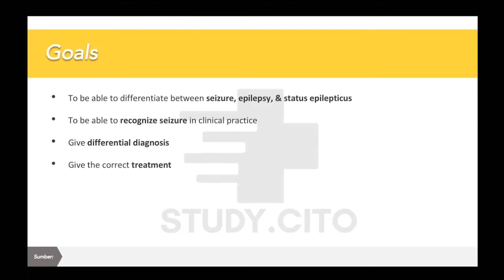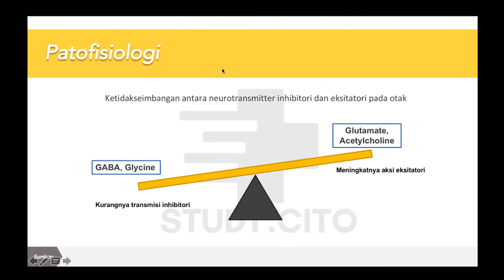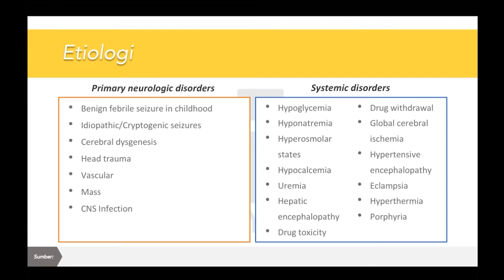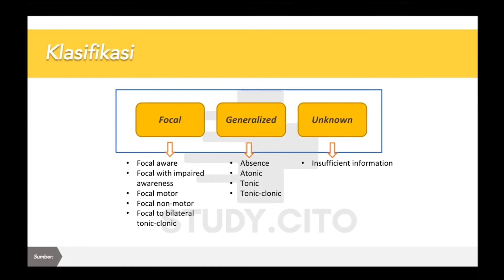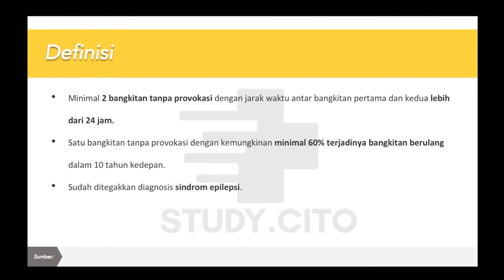All about Seizures - CITO Free Class (Part 1)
Mimin lagi flashback ke blok neuro waktu mimin koas nih!

Suatu hari di IGD, mimin dipanggil sama preceptor buat liat pasien lagi kelojotan.
Terus mimin disuruh jawab itu tipe kejangnya apa, pengen kejang rasanya 🤯

Pas mimin anamnesis keluarganya dikit, dan jawab focal to generalized seizure, diketawain dong sama preceptor! Katanya itu bukan kejang, tapi pseudoseizure 🥲

Gimana sih bedainnya?!
Mending ikutan kelas CITO kali ya biar ngerti!
Bakal dibahas juga tentang epilepsi dan status epilepticus yang sering keluar di ujian ✨✨